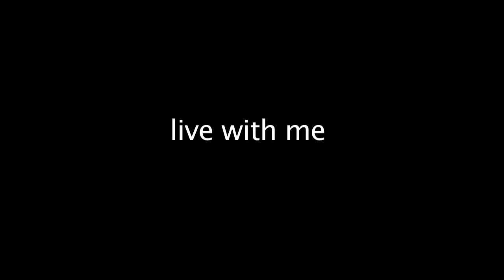"live with me" by The Baked Hams New Bedford, Ma 10-18-20